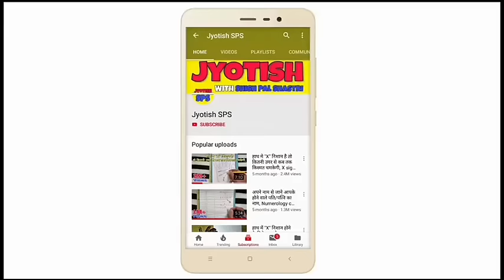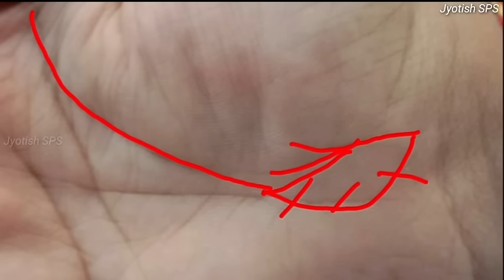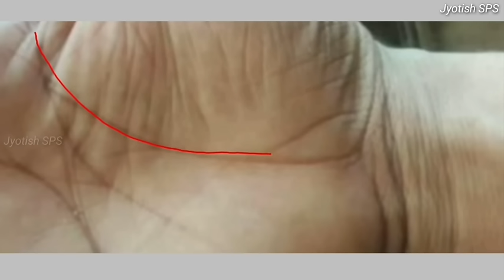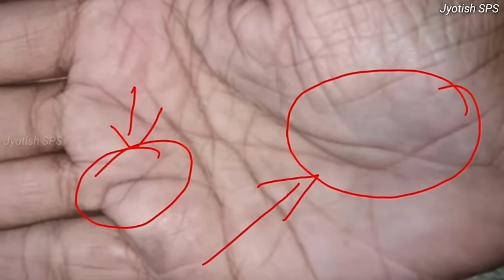जाने कोनसा Fish sign आपको ज्यादा फायदा देगा?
1 Like = More Motivation

***about video***
fishsign ke related sawaal
▶ kismat kab chamkegi?
▶ fish sign kese banta hai?
▶ fish sign kese hota hai?
▶ achanak dhan labh kab hoga?
▶ machli ka nishan kaha hota hai?
▶️ fish sign ka rahsya kya hai?
▶️ jivan mein dhan labh kab hoga?

***about channel***
Welcome to Jyotish SPS official YouTube channel. Here we upload astrology topics like vastu shashtra, hastrekha , palmistry , lal kitab, gems, stones, ratna, kundali, marriage, vivah ke upay, shadi ke achuk upay, rudraksha, festival, events, tithi, grah, health tips etc. Toh aapki har problem ka samadhan chamatkari upay se kiya jata hai